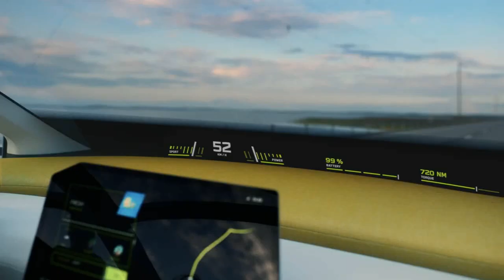BMW Vision Nova Classe